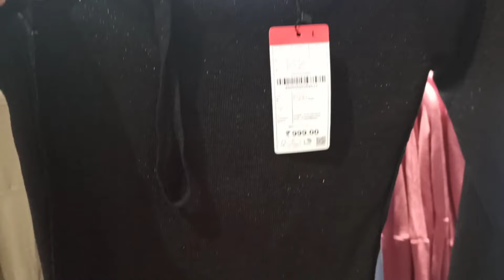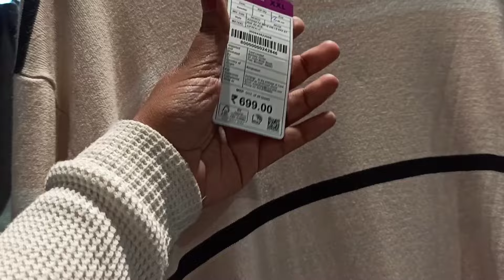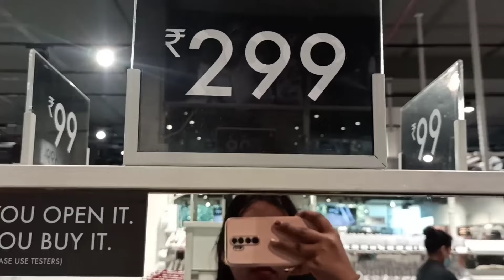Zudio Series Ep - 1 | Best Zudio for Indian wears | starting from rs.49 only 😱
zudio
Zudio shopping
zudio winter collection
zudio haul
zudio shoes
zudio men's collection
zudio collection
indian wear collection
tranding Indian wears
indian outfits
winter wears
winter outfit
tranding winter collection
tranding zudio collection
pune travel vlog
zudio in pune
best zudio in pune